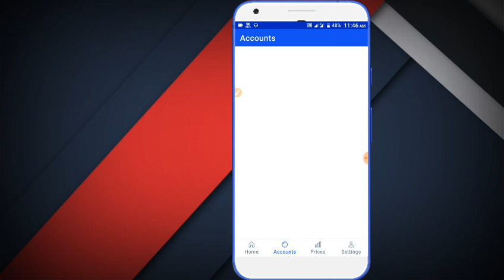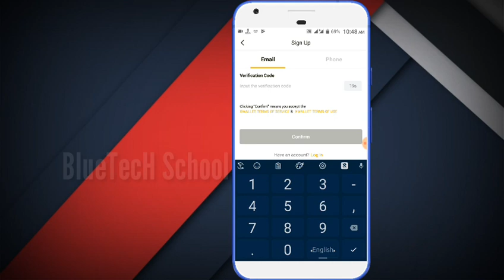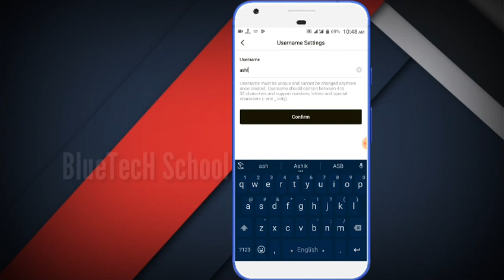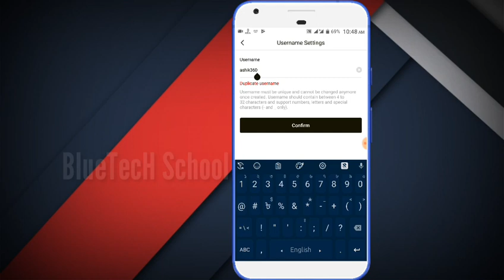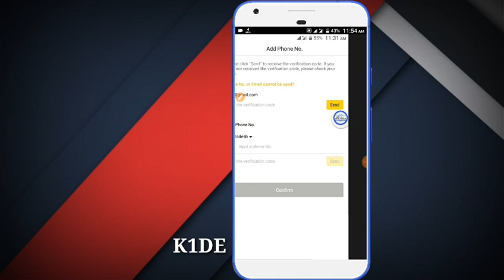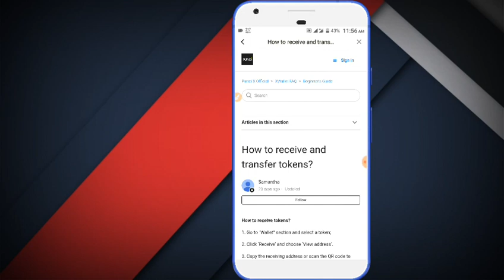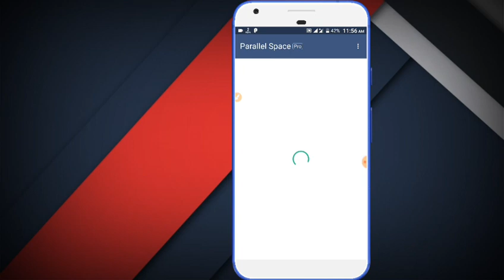Xwallet একাউন্ট করলেই ২০৳ প্রতি রেফারে ২০ টাকা || Xwallet Free 0.20$ dai coin payment coinbase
কোড ঃ- K1DE
Hi bondhura akjar video ta apnadar sat akta 100% payment kora ei rokom nia bolaci so kaw miss korban na donnobad.
So Hello Guy's In This Video I Am Talking About xwallet last update! US$1,000,000 worth of prizes!
Recent Topic...
⏩how to earn money hashingads site per month 50$
ভিডিওটি দেখার জন্য আপনাকে অসংখ্য ধন্যবাদ প্রযুক্তির সাথে তাল মিলিয়ে নতুন কিছু আপনাকে উপহার দিতে পেরে আমরা ধন্য।

© Directed By: BlueTecH School™